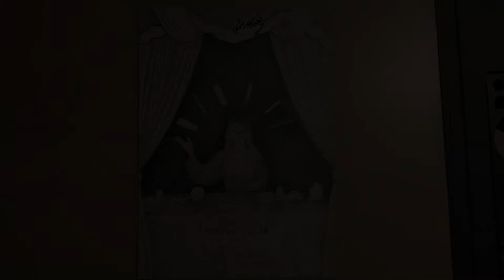Drawing Process - Fortune Teller